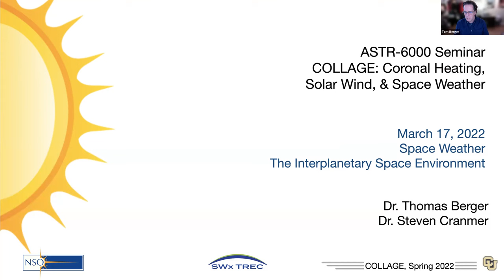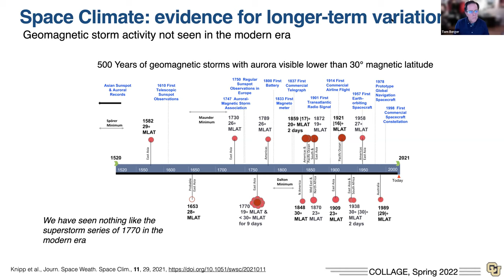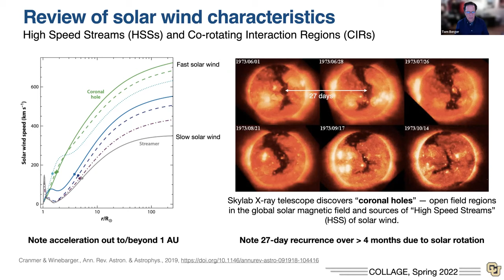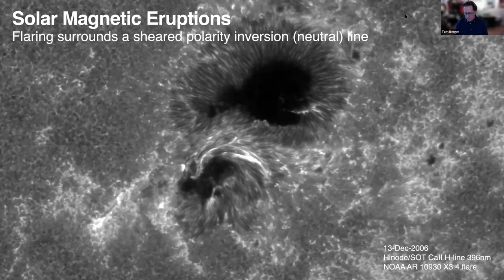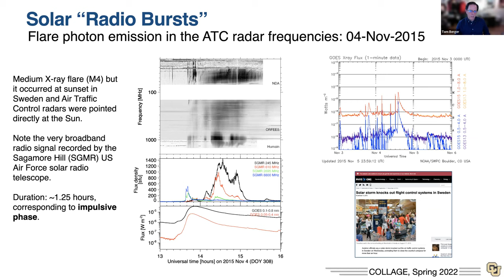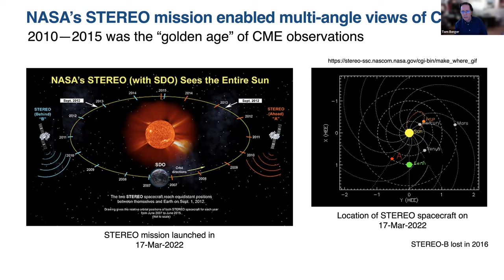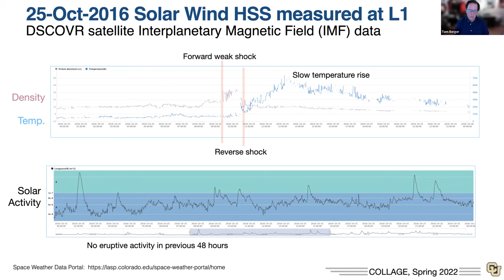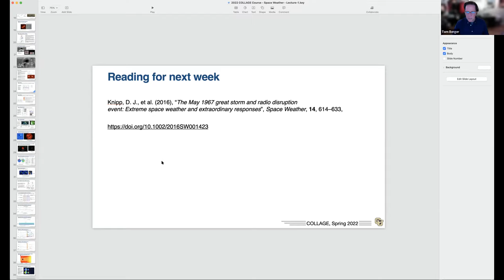Lecture 10 (March 17, 2022): Space Weather & the Interplanetary Space Environment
This lecture begins a four-part mini-series on space weather, and here we begin by reviewing both the variable solar wind and the multi-faceted aspects of solar magnetic eruptions.  This is all still prior to examining the impacts of these things on planets, people, and technology, which will commence next time.

Note: there won't be a lecture during next week's usual class time due to CU Boulder's spring break.  The next class will be on Thursday, March 31, 2022.